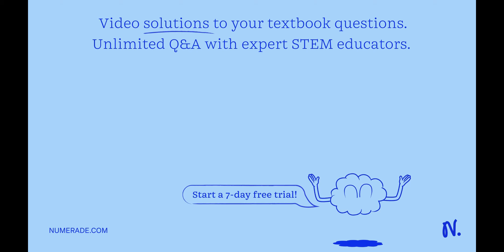Some snake embryos have small buds resembling limbs. These buds disappear at later stages of embryo…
Some snake embryos have small buds resembling limbs. These buds disappear at later stages of embryonic development. These observations suggest that these snakes â€“ a. will have offspring with limbs b. had a parent with working limbs c. have functional limbs as adults d. evolved from a limbed ancestor.